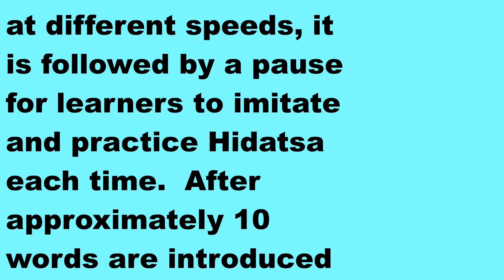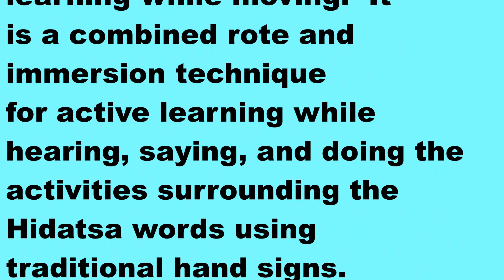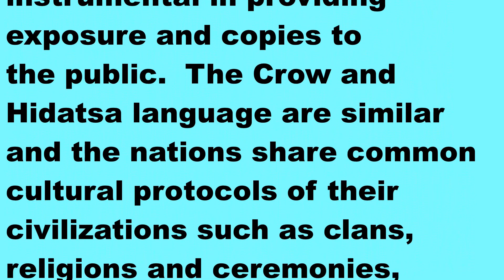Hidatsa Language and 100+ phrases with Plains Sign Language by Lanny Real Bird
This is a Hidatsa vocabulary instructional video presented with the Plains Indian Sign language and English captions available at the Whirlwind Gift Shop in New Town, North Dakota.  Dr. Lanny Real Bird created and designed this production 1st in Crow, then in Hidatsa.  There were preliminary versions created in 2004 with less entries.  Originally, this productions was re-created in 2007, there are @380 entries on DVD.  Other versions are available in Dakota, Nakona, Mandan, and Crow. The narrator is Randy Phelan.  There are other teaching materials available such as flashcards and the original 2006 handbook.  There is also a Mandan audios and a video available.